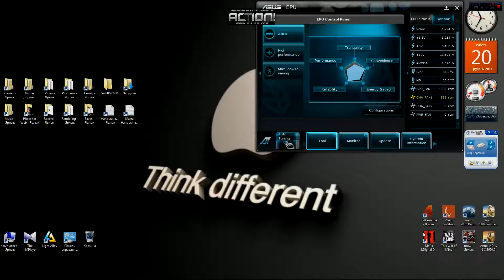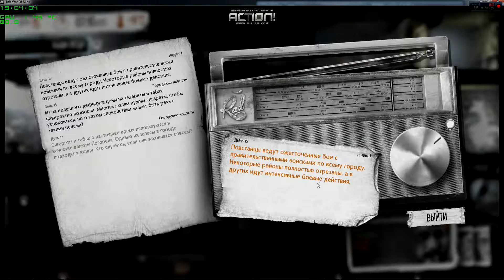2 This War Of Mine "День 14 - 20"